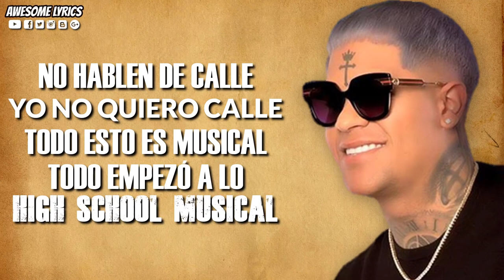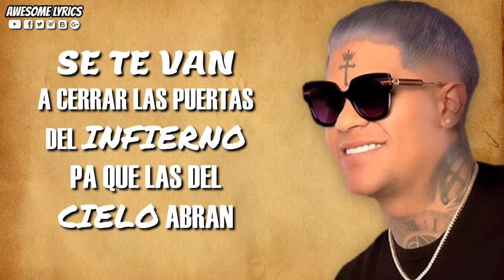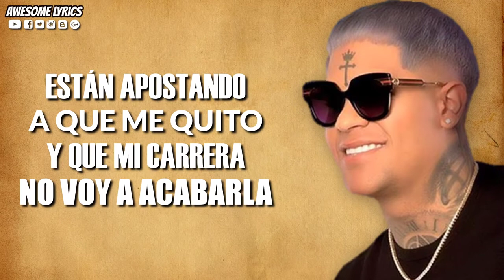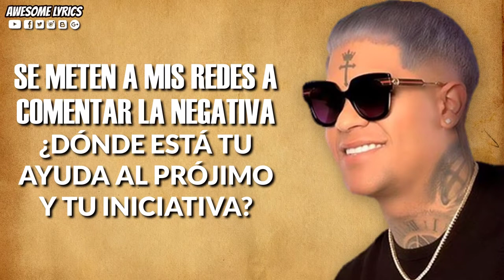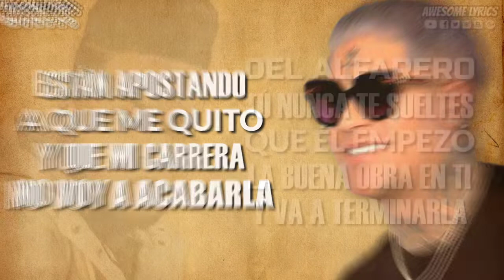Filipenses 1-6 - Redimi2 ft. Almighty - Letra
letra de la canción titulada "Filipenses 1:6" interpretada por Redimi2 feat. Almighty

Déjanos saber en los comentarios que te pareció el video